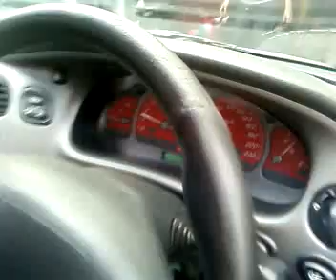LS1 big cam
the vx ss has grown some balls and its voice has broken lol